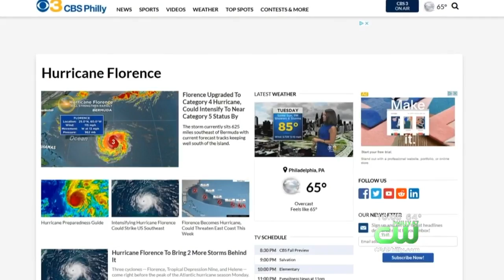Evacuations Underway Ahead Of Hurricane Florence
The Carolinas and Virginia are bracing for the hurricane's impact.